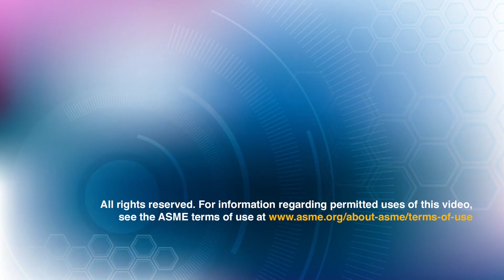Looking Back: Five Concepts for Success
Working engineers reflect back on their professional experiences offering best practices for understanding real world concepts.

Relevant video content on industry trends, technical concepts, and workplace development in Mechanical Engineering for Student and Early Career Engineers---This series provides insight into career path guidance, network building, and steps in career advancement and management for professional and personal growth in the field of mechanical engineering.